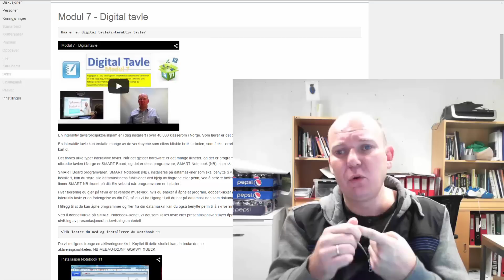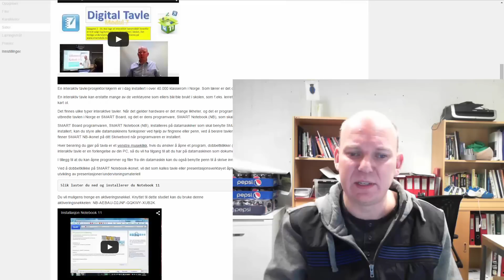Videovitamin Digitale tavler 14glu